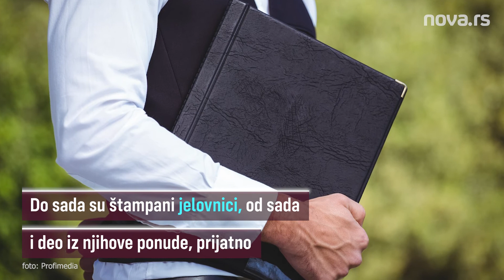Od teletine ispod sača do govedine iz 3D štampača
Naučnici sa Univerziteta u Osaki, služeći se tehnikom 3D štampe, proizveli su prvu veštačku govedinu na svetu.

Za sada ne postoje procene koliko bi koštala serijska proizvodnja i kada bi 3D biftek mogao da stigne na tržište. Mnogi navode da bi odštampano meso rešilo problem gladi u svetu, njegovo čuvanje ne zahteva niske temperatrure.